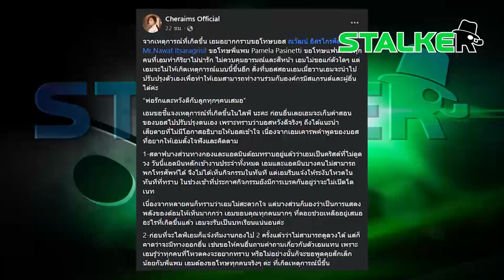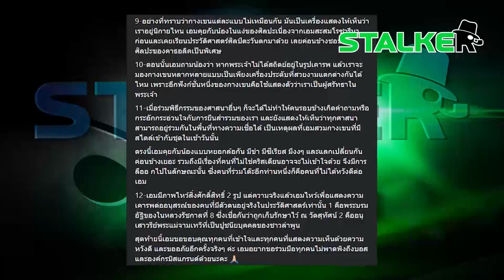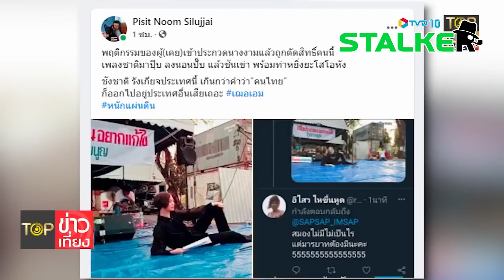โซเชียลขุดคลิป “เฌอเอม” มิสแกรนด์ลำพูน เคยโพสต์ท่านอนเคารพธงชาติชิวๆมาแล้ว | STALKER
นึกว่าใคร โซเชียลขุดคลิป “เฌอเอม” โชว์โพสต์ท่านอนเคารพธงชาติ สืบไปสืบมาคอเดียวกัน

ช่อง 77 : กล่อง PSI, INFOSAT, GMMZ, CSAT, TIK , 3BB, TOT
ช่อง 658 : กล่อง AIS
ช่อง 210 : IPM